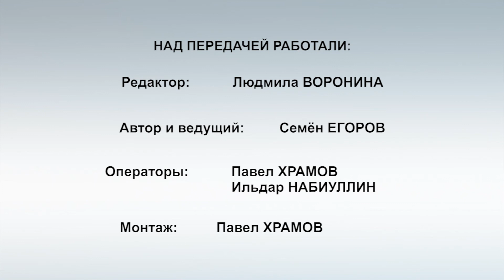Алексей Иванов – про стендап и его зрителей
Популярный жанр комедии не развивается в Альметьевске – считает Алексей Иванов, организатор стендап-концертов. Как спровоцировать появление стендап-комиков, как найти зрителей, почему привоз комиков с центральных телеканалов и проектов не приносит прибыли. Подробно об этом рассказал в интервью молодой комик и организатор стендап-концертов в передаче «Городская среда» от 13.12.21 г.